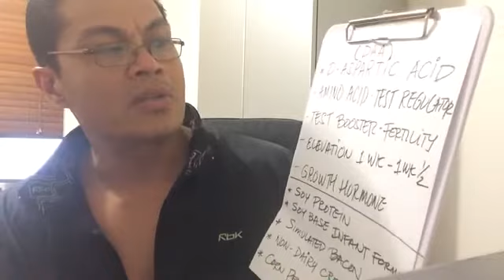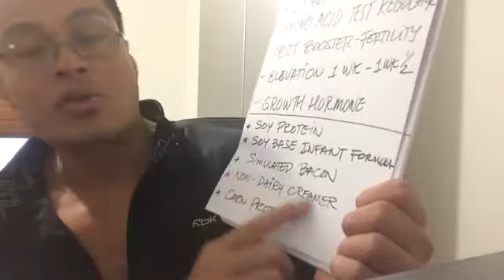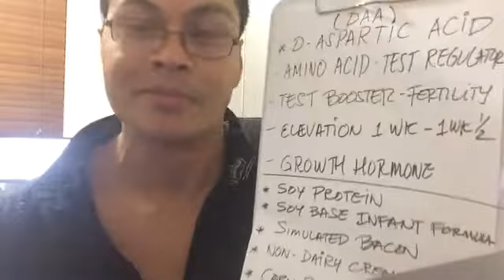RONNIE COLEMAN Testogen XR review- this had D-AA test booster